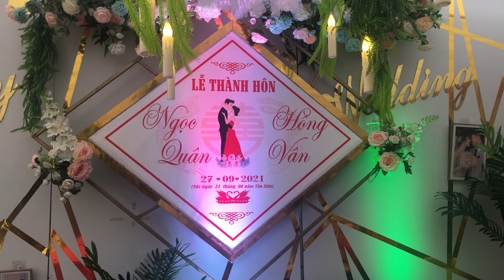Chúc mừng hạnh phúc 100nam